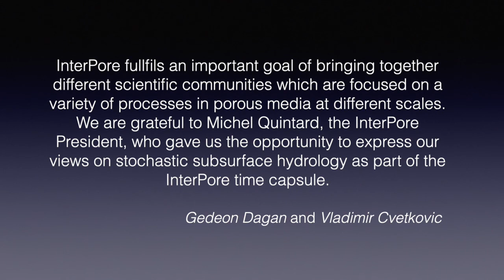InterPore Time Capsule Interview with Gedeon Dagan, Professor Emeritus at Tel Aviv University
In this InterPore Time Capsule, Professor Emeritus Gedeon Dagan of the Tel Aviv University (Israel) is interviewed by Professor Vladimir Cvetkovic of KTH Royal Institute of Technology (Stockholm, Sweden). Dagan is a pioneer in developing stochastic subsurface hydrology with particular emphasis on  groundwater flow and contaminant transport in heterogeneous aquifers. He talks about his early interest in mathematics and engineering, what shaped his scientific journey and what he sees are main current challenges in the field.